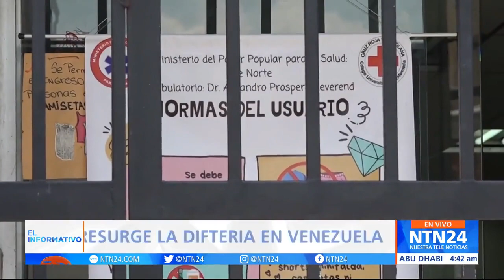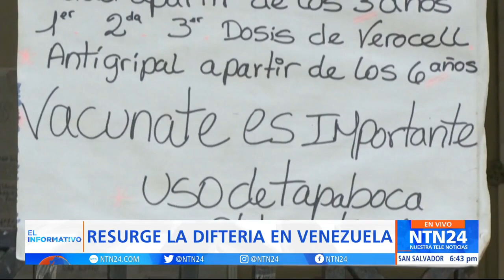24 años después la Difteria una infección altamente contagiosa regresa a Venezuela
El fantasma de la Difteria vuelve a aparecer en Venezuela. Una infección que estaba prácticamente erradicada con un último brote en 2016, y de la que se reportan en la actualidad tres casos confirmados en el Estado Bolívar al sur del país.

Se trata de una enfermedad grave y que preocupa a los epidemiólogos, ante la cobertura de la vacuna de apenas el 56 por ciento, cuando la recomendación es que esté por encima del 85%.